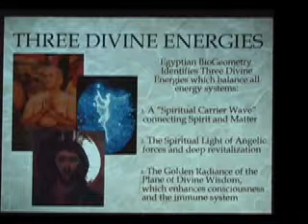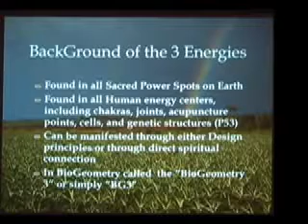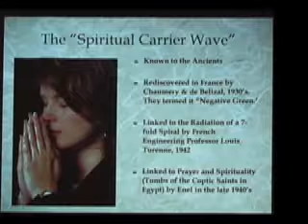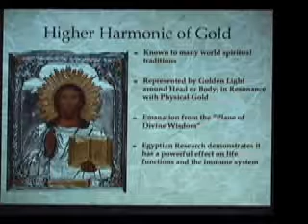Ibrahim Karim - Egyptian Energy Science - BioGeometry Training Overview (4 of 9).mp4